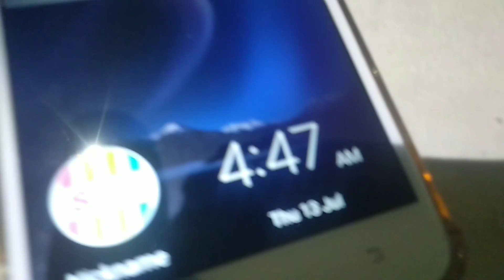BBQ with Friends deaf ☺️ | deaf & mute vlog 2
Sign language
Deaf culture
Hearing-impaired
American Sign Language (ASL)
Deaf community
Captioning
Assistive technology
Communication barriers
Deaf education
Deaf awareness
Deaf history
Mute community
Silent communication
Sign language interpretation
Disability advocacy.